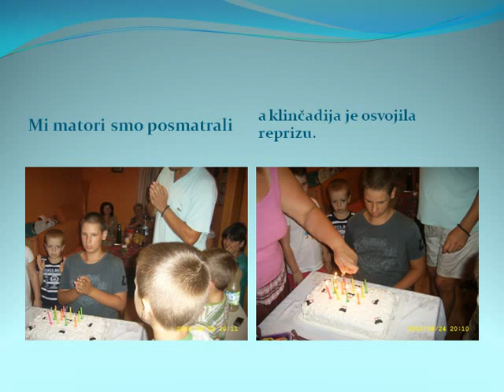Miki sretan 11 rodjus.avi